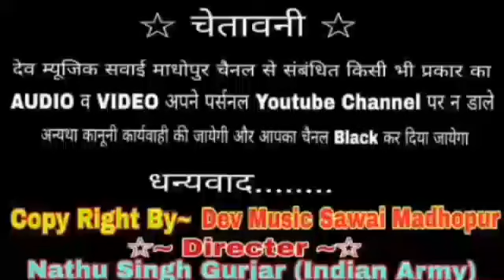तोसु प्यार करू दिवाना लाद चैन सोना की || सिंगर-भागचन्द गुर्जर || Rajshthani New Song || Dev Music SW